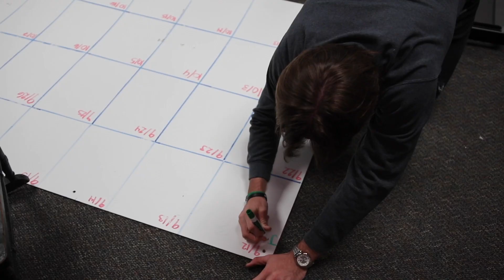WCAT for February 3rd, 2022